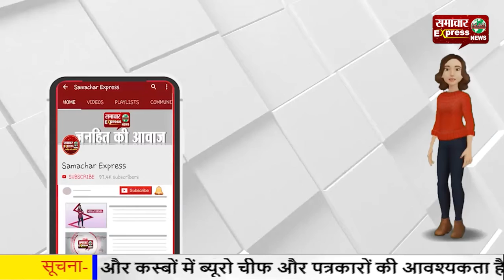धनतेरस-खरीदारी के लिए तीन और पूजा के लिए 1 मुहूर्त